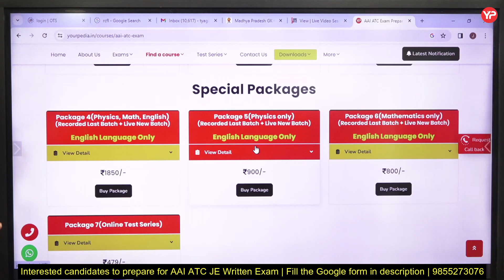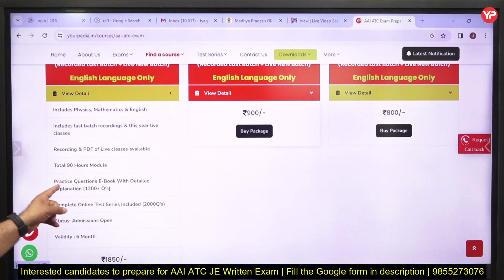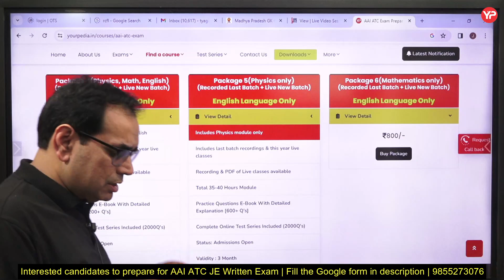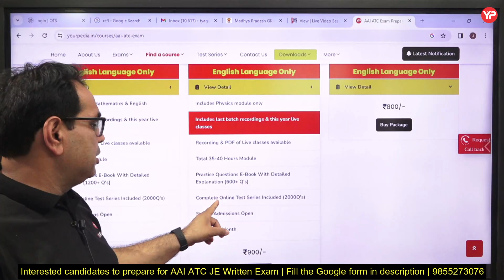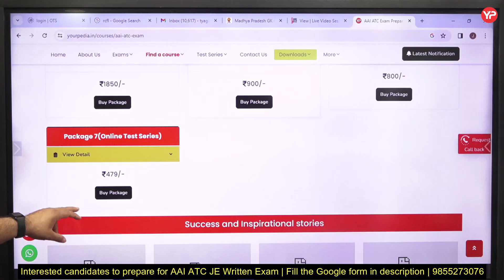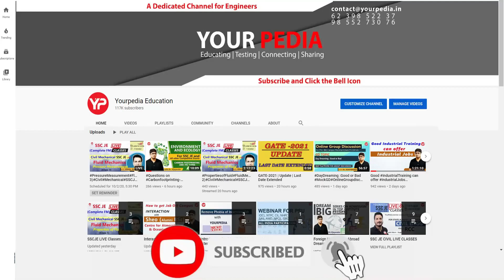Special Packages announced for AAI ATC JE 2023 exam preparation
On demand, dedicated module for Physics & Mathematics launched | AAI ATC JE 2023 exam preparation | All details about AAI ATC JE 2023 Module of YourPedia | Live classes from 18th Oct | Join YourPedia | 18 Oct, Live classes for AAI ATC JE 496 New Vacancies 2023 Notification starting | Start preparation | Bumper no. of seats in AAI ATC | Start your preparation with YourPedia | What to do next as Indicative Notice for AAI ATC 2023 vacancies out  | Mass recruitment in ATC by airport authority of india 2023 | Start preparation with YourPedia | Airport Authority of India vacancies for junior Executive Air Traffic Control  | YourPedia starting the preparation module for the same AAI JE ATC Written preparation